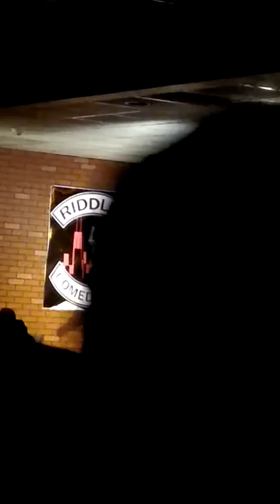Robert Kane Comedy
Robert Kane Comedy Stand up @ Riddles Comedy Club